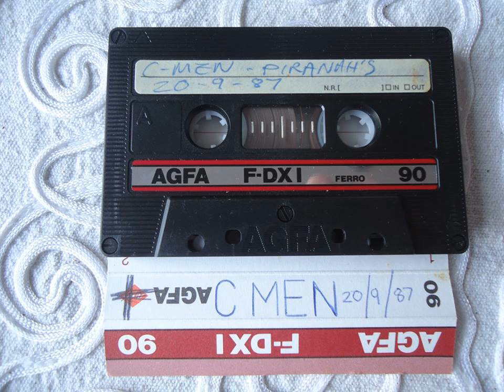C Men - Birmingham Piranahs Club - 20 - 9 - 1987 - Killer Rocks On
On the spot recording , hope you enjoy !